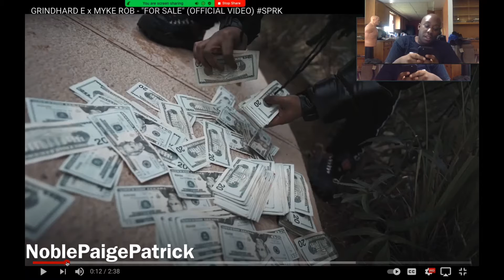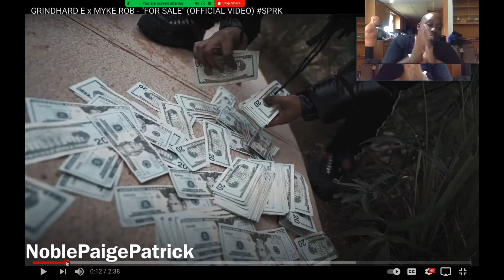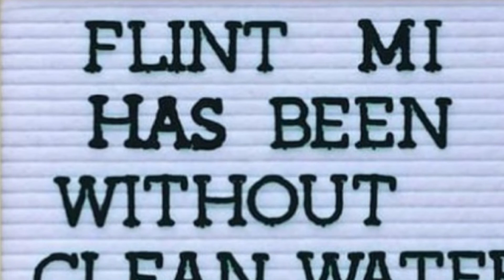GRINDHARD E x MYKE ROB - "FOR SALE" (OFFICIAL VIDEO)